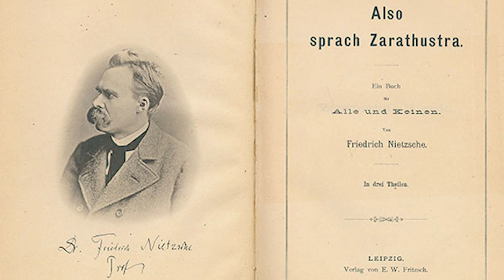Ф. Ницше. Так говорил Заратустра #18. Речи Заратустры II, 11-12.